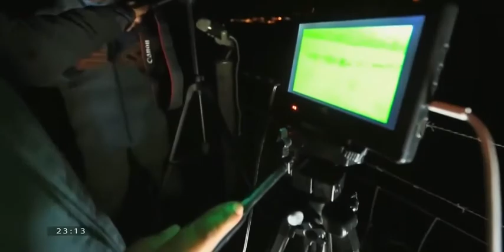Vòng tròn bí ẩn tập 3 | Bí ẩn khoa học | HoLybook 151